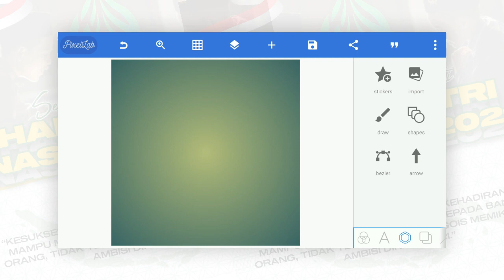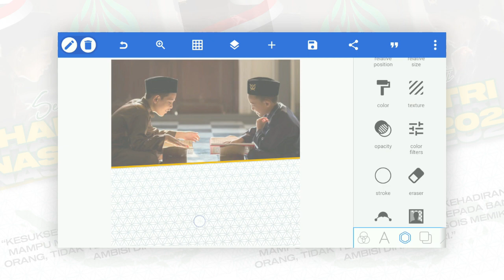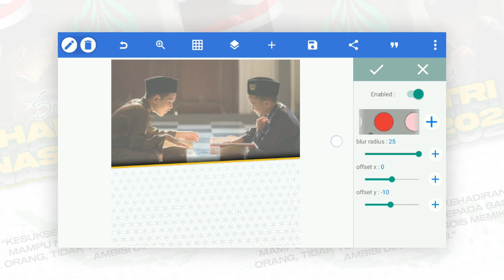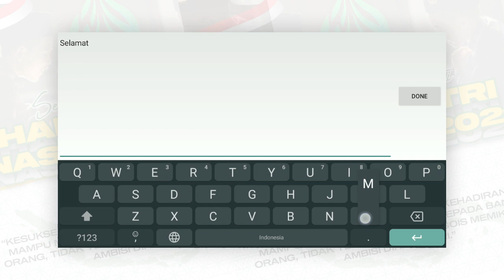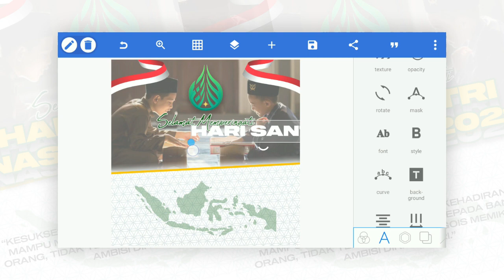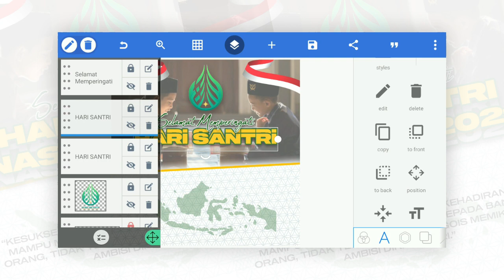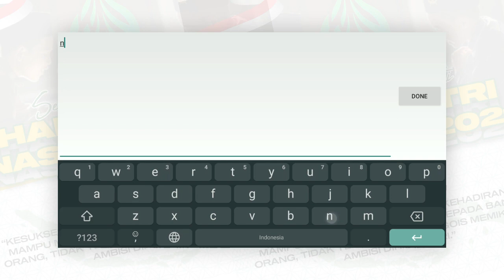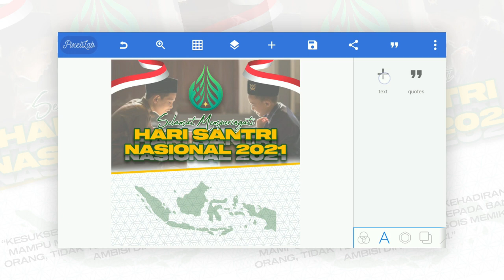Pamflet Hari Santri Nasional | PixelLab App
No PLP 🙏